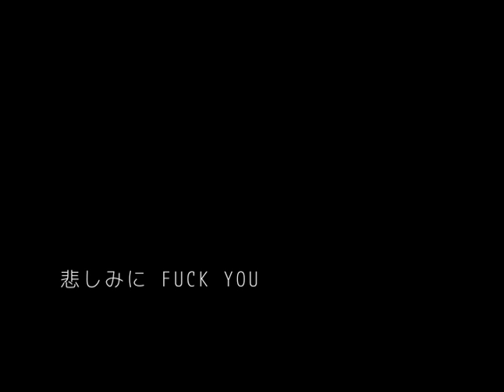悲しみに FUCK YOU